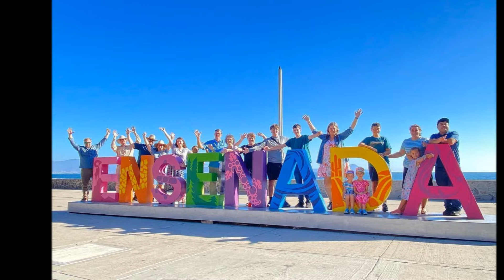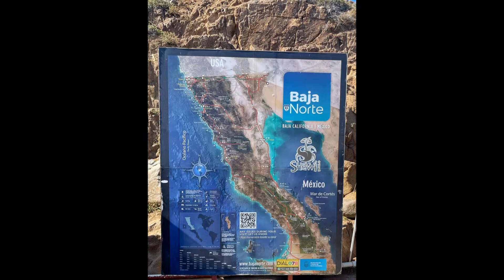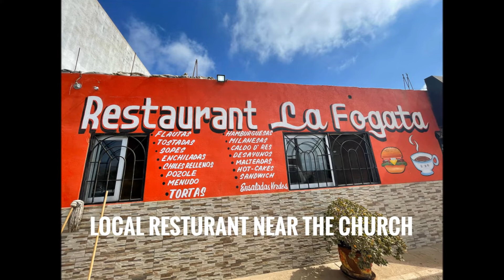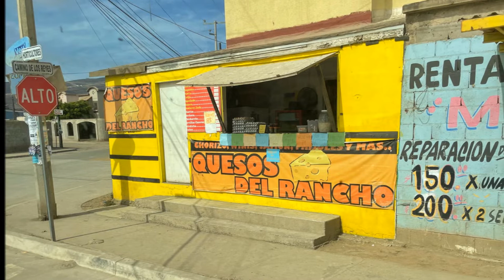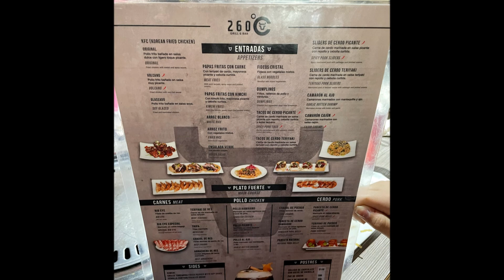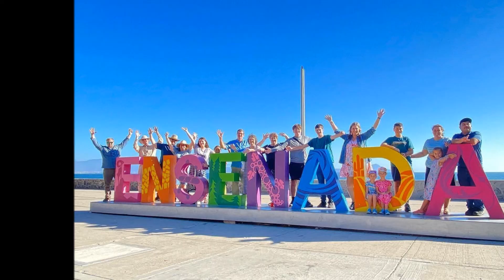Camp Creek Missions Trip '22 - Ensenada, BC. Mexico